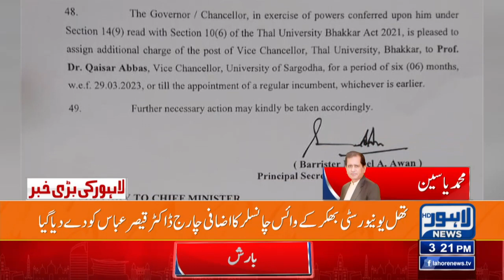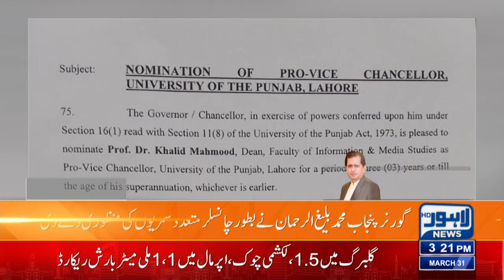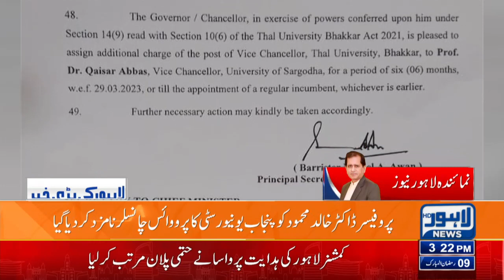Big Initiative Of Governor Punjab | Lahore News HD